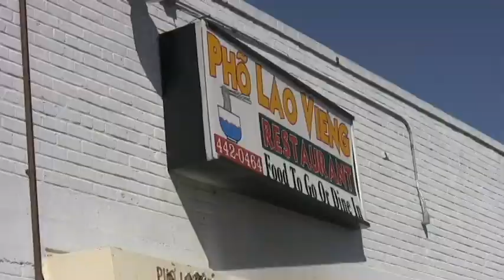"Lao Cafe" by Rambo Kim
Original music by Rambo Kim

this is my first music video so please comment